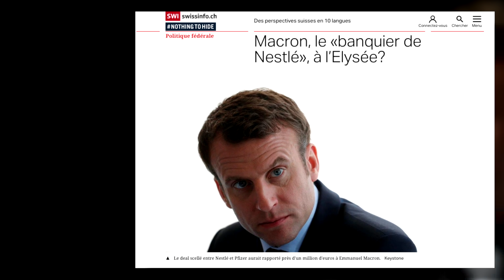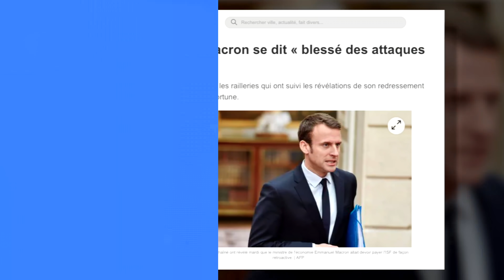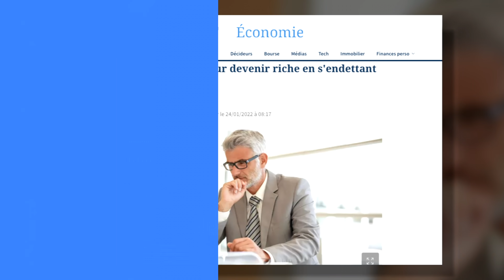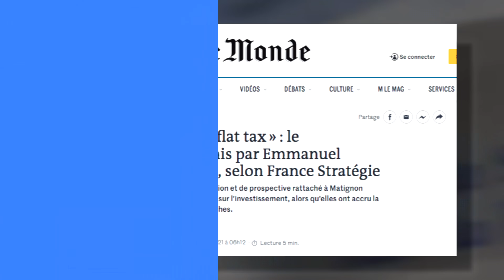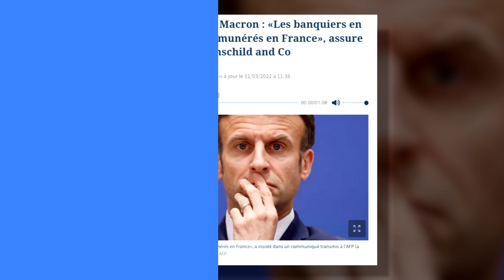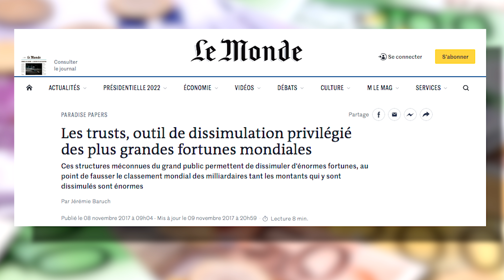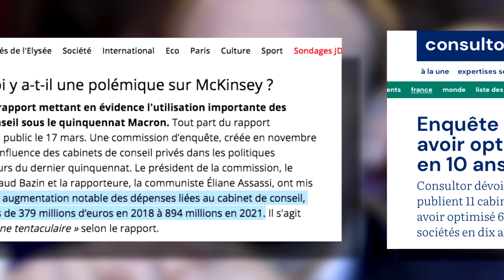LE DERNIER SCANDALE DE MACRON (Après ca, ca dégage !)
Pour recevoir chaque dimanche le mail "Débordons, le courriel des médias militants !"

00:00 : Intro
00:15 : Enquête Off investigation
05:36 : Conclusion